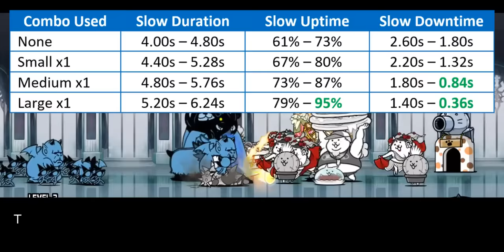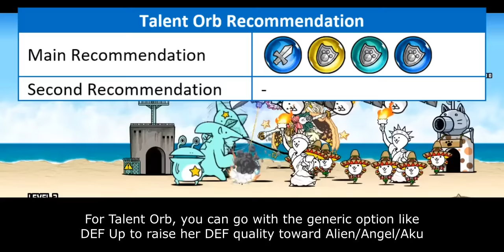Talent Upgrade Review: Yuletide Nurse / Xmas Spirit Nurse! (14.0 Update) [The Battle Cats]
seasonal comeback

Table of Content:
00:00 - Unit Intro
00:31 - Ability Improvement
02:34 - New Combat Immunities
04:16 - Closing Statement
06:04 - Cat Library Entry

There are 4 main parameters that affect Talent Priority Score:
1. Improvement. How much benefit you gain from purchasing this talent. The benefit is seen in collective scope rather than in individual scope.
2. Authenticity. Talent's influence within meta gameplay.
3. Relevance. How often this Talent is used within unit's niche.
4. NP Cost. Is it Talent worth for their NP Cost.

5 - Highest Priority. This Talent what molds current meta gameplay and often become core on many strategy build. Must-buy Talent.
4 - High Priority. This Talent significantly improves unit's performance, but not as demanding as Talent in above score.
3 - Medium Priority. This Talent generally benefits to the unit. But the ability itself is either optional or only needed on later part of the game.
2 - Low Priority. This Talent doesn't stand out much mostly because it is rather situational or has better replacement over them.
1 - Lowest Priority. This Talent is only useful on very specific situation or gives too little benefit that doesn't justify their cost.
0 - DO NOT UNLOCK. This Talent either gives zero improvement or straight up nerf units.

- Cat's Path Dojo ~ Dan 6-10: TBA
- Cat's Path Dojo ~ Dan 11-12: TBA
- Sodom Ultra Talent: TBA